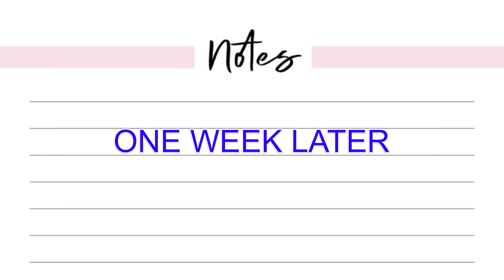34th STREET MACYS , VOCAL TRAINING, TRYING CAVIAR, DINNER DATE AT SKINOS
HI DOLLZ ITS MINNIE HERE BACK WITH ANOTHER VLOG 🤍🤍 ILL BE HEADING OUT TO NEW YORK CITY FAMOUS MACYS ON 34th STREET  (HERALD SQUARE) THEY HAVE SO MUCH STORE AND LIGHT AND CELEBRATION GOING ON AROUND THIS TIME FOR THE HOILDAYS IF YOU WANT ME TO MAKE A DEDICATED VIDEO FOR ONLY THAT AREA PEASE LEAVE A COMMENT BELOW . I ALSO WILL BE GOING TO ONE OF MY FAVORITE PLACES BOCAL TRAINING TO WORK ON MY VOICE AND BREATHING CONTROL IF YOU ARE AN ARTIST AND WANT TO GO TO A PLACE WHERE YOU CAN PRACTICE YOUR CRAFT IN NEW YORK DM ME ON IG MINNIEDOLLFACE AND ILL CONNECT YOU TO THE RIGHT CHANNELS … THE BEST PART OF THIS BLOG IS BAE MAKING ME FEEL SPECIAL TAKING ME OUT ON A DATE TO A NEW RESTAURANT YALL KNOW I LIKE TO GET FED 😭😭😭😭 HOPE YALL ENJOY THIS VLOG 😘😘😘 Much love

128055
St Albans 11412